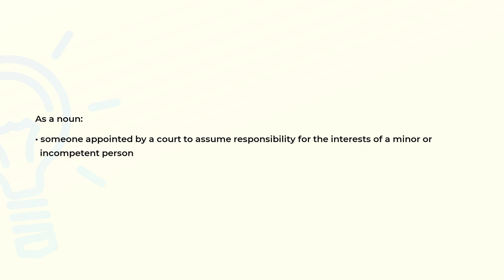What is the meaning of the word CONSERVATOR?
Definition and spelling of the word CONSERVATOR.

(00:00) Intro
(00:08) As a noun
(00:20) Spelling

As a noun (00:08):
• someone appointed by a court to assume responsibility for the interests of a minor or
  incompetent person